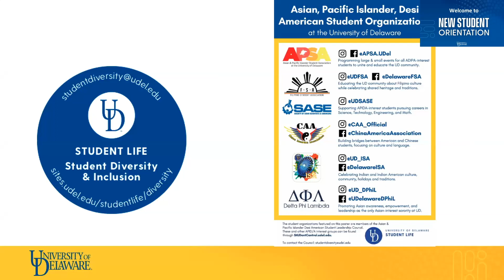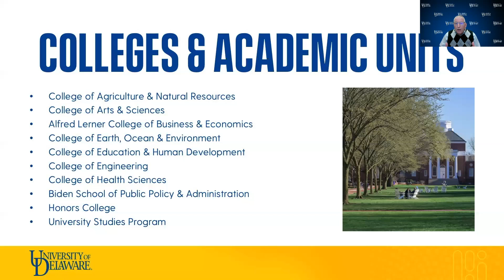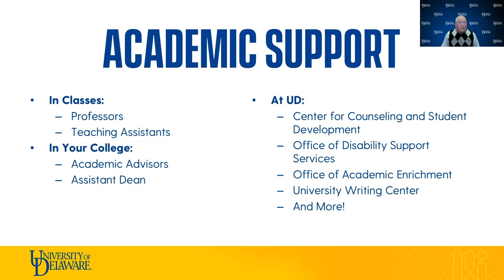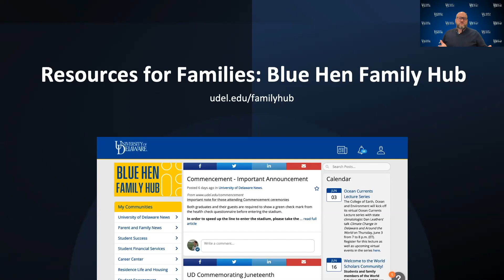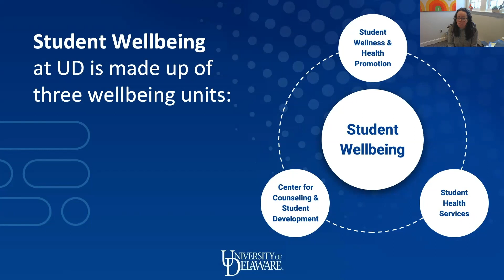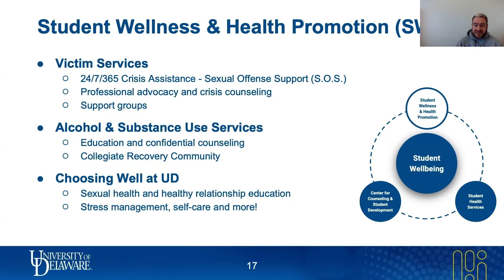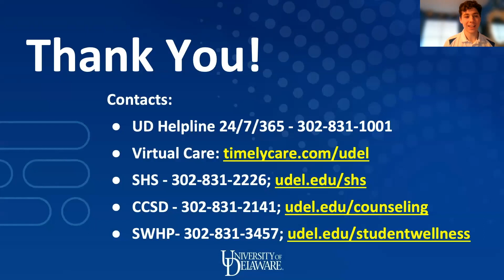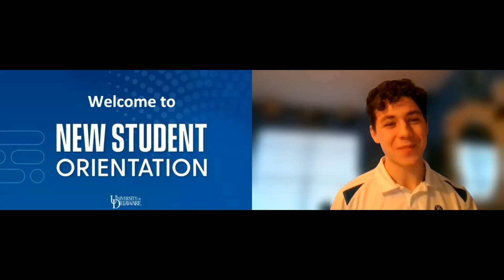Winter 2023 New Student Orientation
University of Delaware Orientation & Transition Programs hosted a New Student Orientation program on January 27th. This is the recording of that session for folks who were not able to attend.